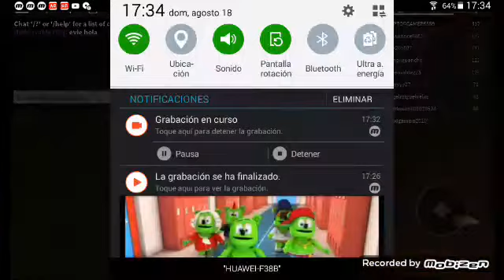Maxi vs cripipastas